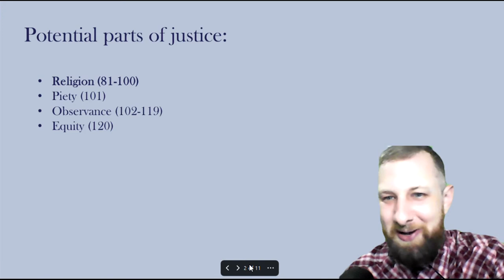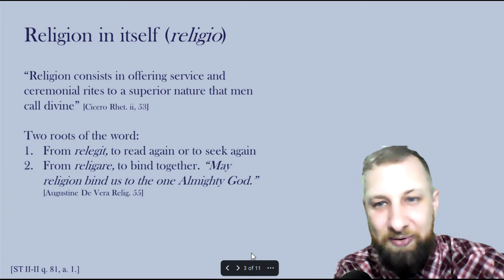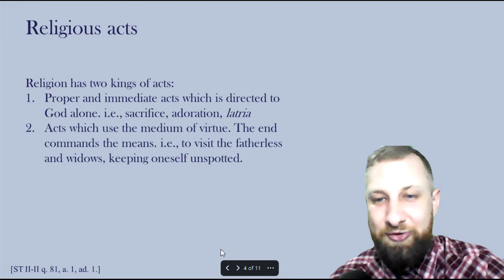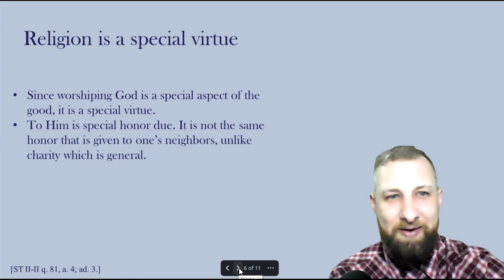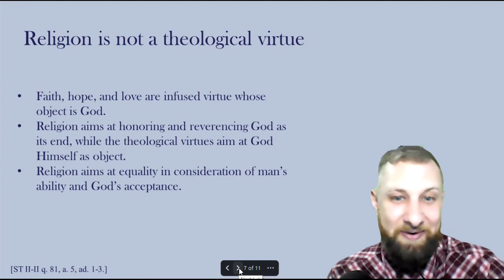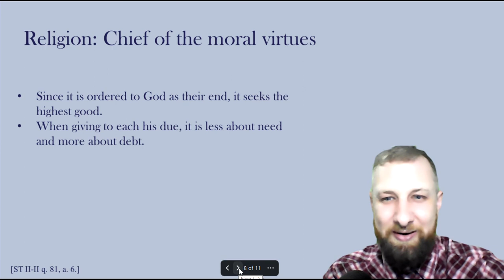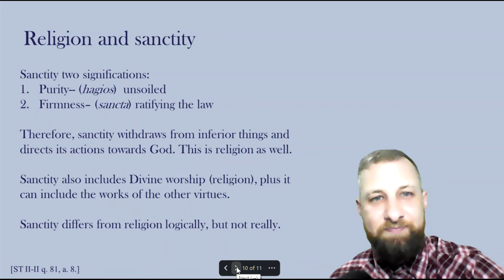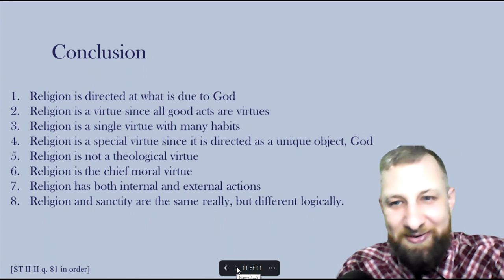What is Religion? The Summa Theologica explained, question 81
Dr. Thibault discusses the virtue of religion,  question 81 of St. Thomas Aquinas' secunda secundae.
Questions of Justice (57-122).

This section introduces the virtue of religion which will be covered in questions (81-100)